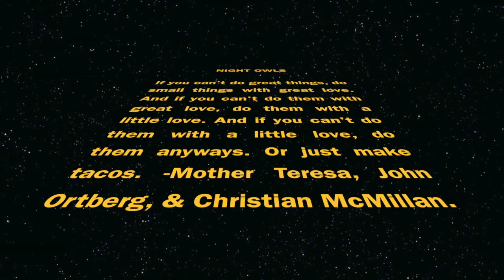Night Owls "Take the Taco Test" w/ Logan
Night Owls, Take the Taco Test!
Featuring a beloved friend, Logan Harmon.
Like this if you cry every-time.